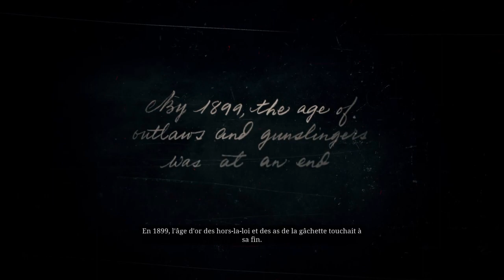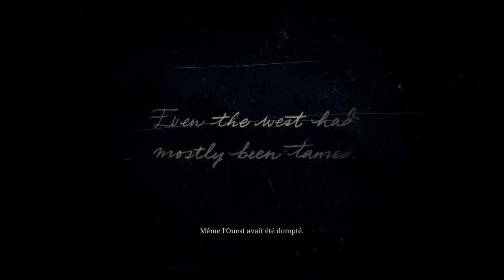[VOD] Red Dead Rédemption 2 en 2022 #1 [18/03/22]